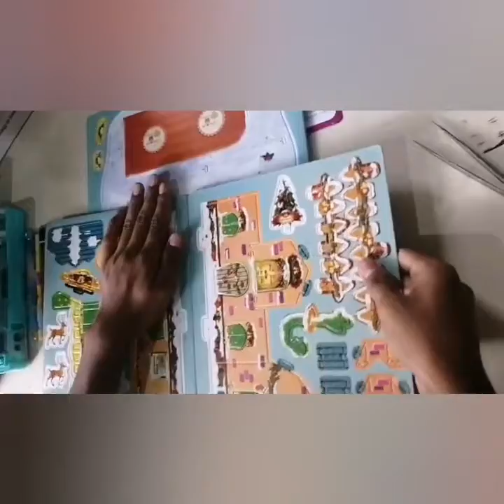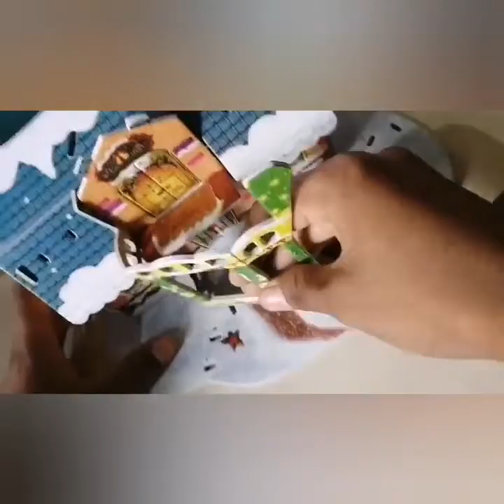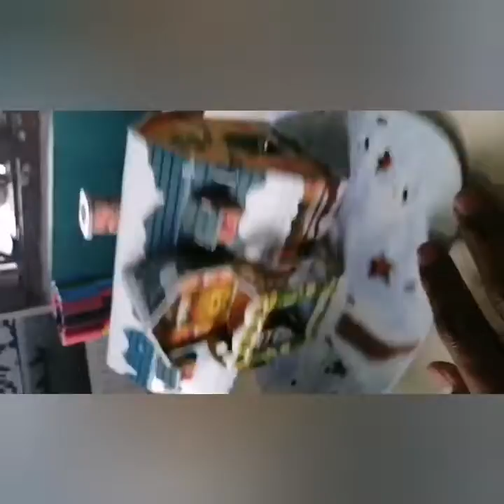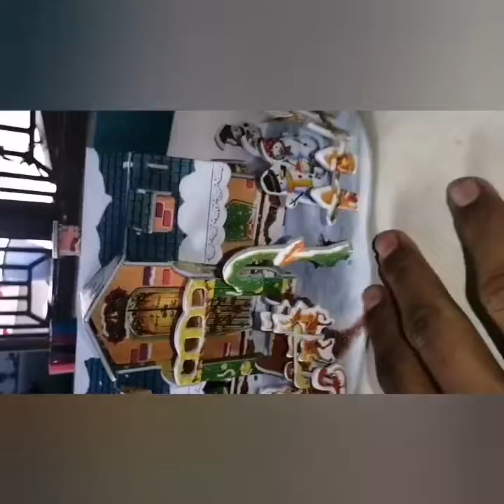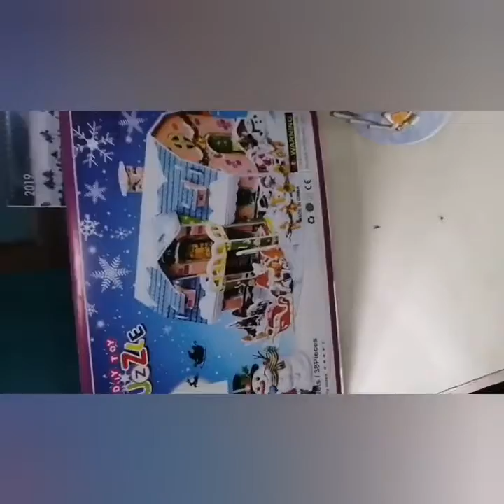3D puzzle house making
3d puzzle house making